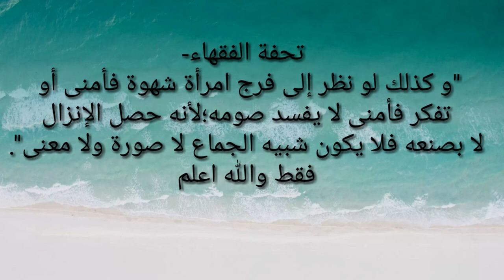watching porn while fasting| watching sex pictures while fasting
اس ویڈیو کے اندر آپ روزے کی حالت میں فحش فلمیں اور تصویریں دیکھنے کا حکم جانیں گے ۔

Watching porn while fasting.